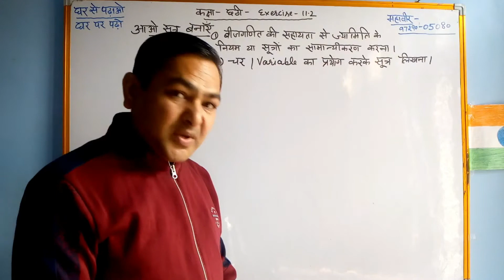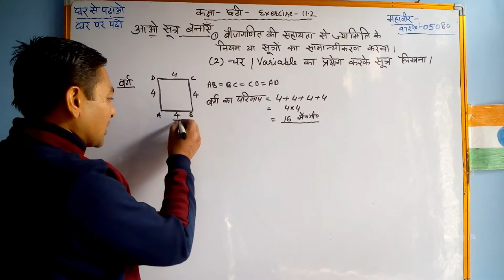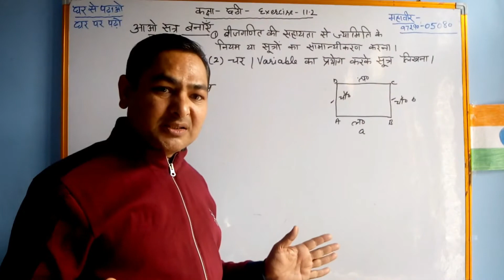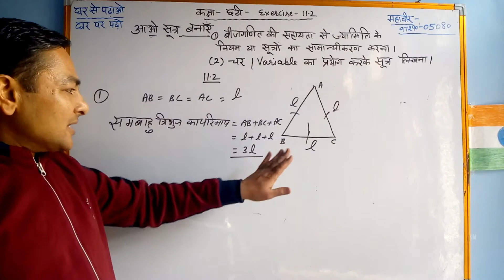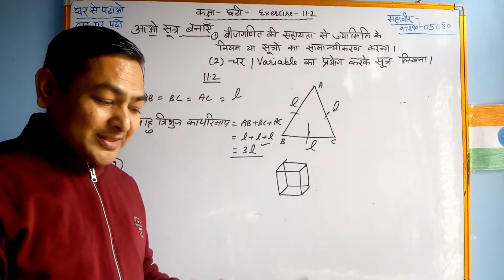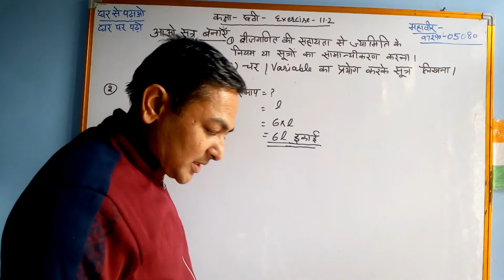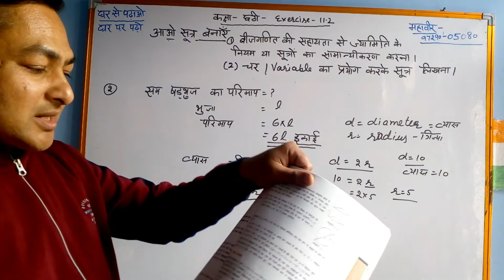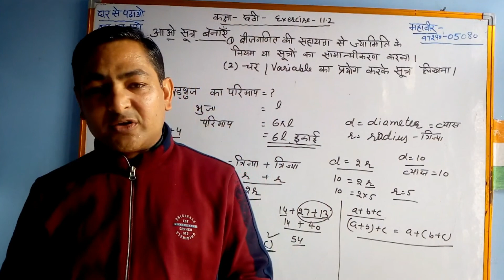NCERT MATH Class-6 Algebra exercise 11.2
Math School With Mahavir Sir II mahavir sir II NCERT MATH II CLASS -5 MATH II